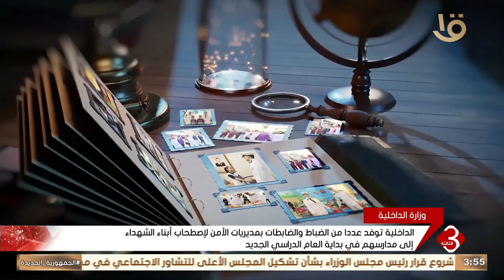الداخلية توفد عددا من الضباط والضابطات بمديريات الأمن لإصطحاب أبناء الشهداء إلى مدارسهم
نشرة الثالثة | الداخلية توفد عددا من الضباط والضابطات بمديريات الأمن لإصطحاب أبناء الشهداء إلى مدارسهم في بداية العام الدراسي الجديد